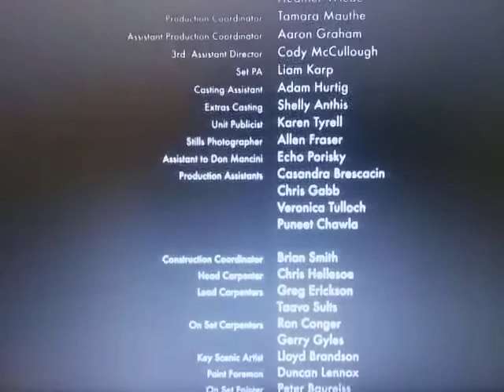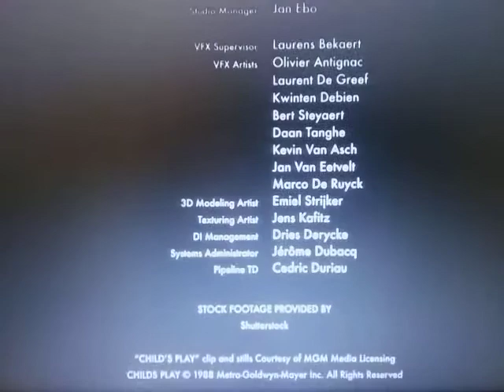Universal 1440 Entertainment (Cult Of Chucky Variant)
From The Movie "Cult Of Chucky"